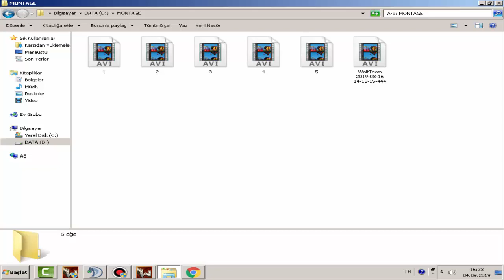Geri Dönüorum Amcamınnnn Oğullarıııııııııııııı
PC KÖTÜ OLDUU İÇİN PCYİ ARTIK ZORLAMICAM RAHAT OYNICAM STOK VİDEOLAR GELCEK SONRA VİDEO YOK . SEVİORUM SİZİ